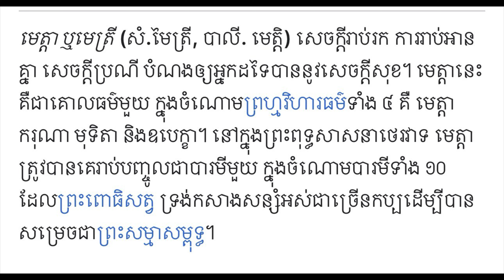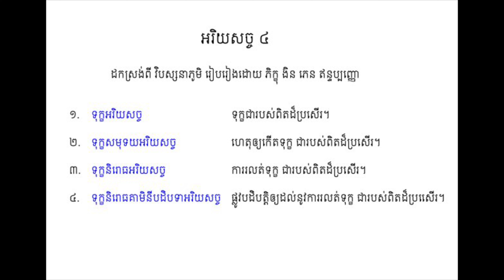វគ្គ២៩ សូមផ្ដាំដល់អ្នកលើក្នុងឱកាសនេះ ដែលខ្ញុំអាចនិយាយបាន let speak for open mind